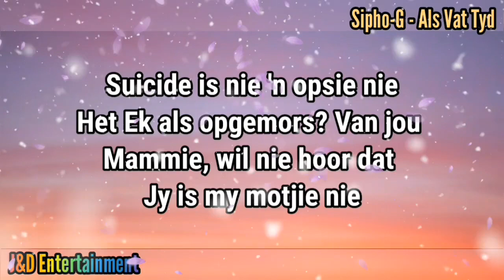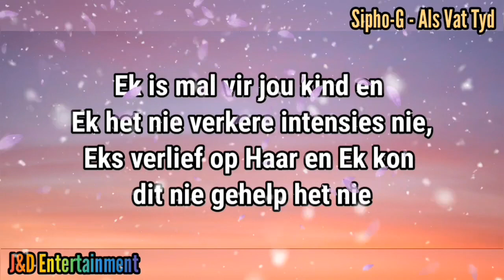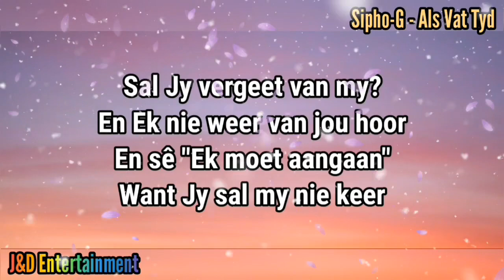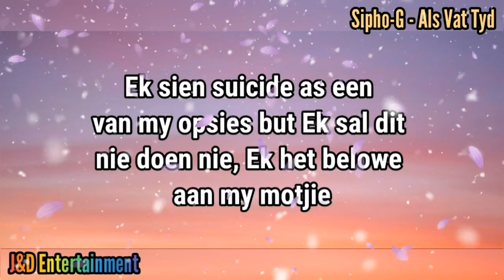Sipho-G - Als Vat Tyd (Lyric Video) 2021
The Lyrics of Als Vat Tyd (2021)
By * Sipho-G *

** Follow Sipho-G **
- Facebook: Sipho-G & Lil Dieds

(Don't Forget to Join My WhatsApp Group)

The Lyric Video of Als Vat Tyd (2021)
by Sipho-G...
Created by J&D Entertainment
(The Best Just For You)

Music Rights of Als Vat Tyd (2021)
Belongs To Sipho-G

*** JustTheBestForYou ***
*** BestAfrikaanseLyrics ***
*** LocalGivedTalentArtists ***
*** SupportingLocalArtists ***

Requests for Lyrical Videos
(Only Local Afrikaanse Artists)

If any Artists/Musican wants me to MAKE Lyrical Videos of their content
J&D Entertainment

IMPORTANT NOTE !